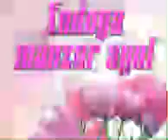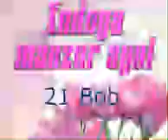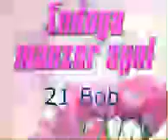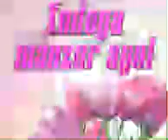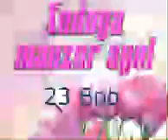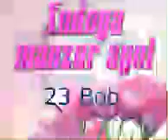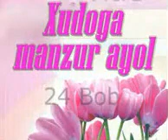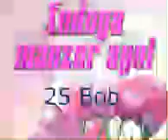5 qism Xudoga Manzur Ayol Elizabet Djordj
5 qism Xudoga Manzur Ayol Elizabet Djordj Audiokitob
Hikmatli so'zlari

Kitoblar to‘plamida Mahmudxo‘ja Behbudiy, Munavvar qori Abdurashidxonov, Is’hoqxon to‘ra Ibrat, Abdulla Avloniy, Abdurauf Fitrat, Abdulla Qodiriy, Abdulhamid Cho‘lpon, G‘ulom Zafariy kabi ma’rifatparvar jadidlarning hayoti va ijodi, asarlarining qisqacha tahlili, e’tirofi, hikmatli so‘zlari o‘rin egallagan. Ko’pchilik kitobxon-yoshlarning talab va takliflaridan kelib chiqib, ushbu to'plamni audiokitob shaklida tayyorladik. Bugun to'plamning birinchi "Mahmudxo'ja Behbudiy" kitobi audiovariantini sizlarga taqdim etamiz.

Abdulla Avloniy XIX asr oxiri XX asr boshidagi oʻzbek milliy madaniyatining mashhur vakillaridan biri maʼrifatparvar shoir, dramaturg, jurnalist, olim, davlat va jamoat arbobidir.

U Toshkentning Mergancha mahallasida toʻquvchi Miravlon aka oilasida tavallud topdi. Avval Oʻqchidagi boshlangʻich maktabda, soʻng shahar madrasalaridan birida tahsil oldi. Biroq koʻproq mustaqil oʻqib-oʻrgandi, tez orada oʻz davrining savodxon, maʼrifatparvar kishisiga aylandi. Avloniy asrimiz boshlarida oʻlkamizda avj olgan jadidchilik harakatining faol ishtirokchisi sifatida millat bolalarini savodli qilish, ulardan yetuk olimlar, mutaxassislar tayyorlash, Vatanni ozod koʻrish, farovon etish yoʻlida fidoyilik bilan mehnat qildi. Ana shu maqsadda juda koʻp sohalarda faol ish olib bordi. 1907-yilda oʻz uyida «Shuhrat» nomli gazeta nashr qildi. U mahallasida yangi usuldagi maktab ochdi. «Usulijadid» maktablari uchun toʻrt qismdan iborat «Adabiyot yoxud milliy sheʼrlar», «Birinchi muallim», «Ikkinchi muallim», «Maktab gulistoni», «Turkiy guliston yoxud axloq» kabi darslik va oʻqish kitoblari tuzdi. Maktab-maorif ishlariga yordam koʻrsatish maqsadida xayriya jamiyati tashkil qildi. «Nashriyot» shirkati tuzib, Xadrada «Maktab kutubxonasi» kitob doʻkonini ochdi.

Maʼrifatparvar adib, dramaturg, pedagog, noshir va jamoat arbobi Abdulla Avloniy 1934-yil 25-avgustda Toshkentda vafot etdi. Toshkentdagi Botkin qabristoniga dafn etilgan.[1][2][3]

Nashr qilingan asarlari
Avloniy. «Toshkent tongi». T., 1978.
Avloniy. Oʻson millat. T., 1993.
Avloniy. Turkiy guliston yohud axloq. T., 1992.
Avloniy. Afgʻon sayohati. Kundaliklar. «Sharq yulduzi», 1990, 7-son.
Milliy uygʻonish. T., 1993.
Avloniy, Tanlangan asarlar, Ikki tomlik, «Maʼnaviyat»., T., 1998-yil
Manbalar
 Qosimov B. Abdulla Avloniy. T., 1979.
 Qosimov B. Inqilobiy sheʼriyat sahifalari. T., 1977.
 Oripov Q. Alangali yillar adabiyoti., T., 1972.